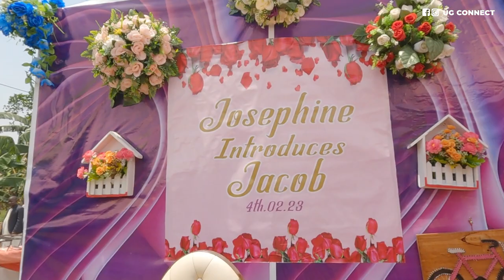Interracial Couple Traditional Wedding Uganda Part 2, Introduction Ceremony Jacob Skelton & Nambooze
Interracial Couple Traditional Wedding Uganda - Jacob Skelton & Nambooze Part 2

In this video I take you Inside the African rich traditions of Ugandans, I attended an interracial couple traditional wedding in Uganda between Jacob Skelton & Nambooze Josephine in Mityana District